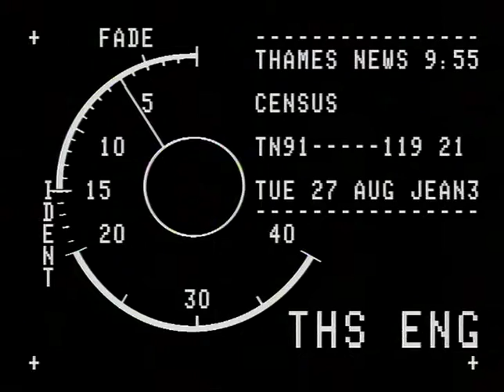TN-91-119-021.m4v | Thames News Archive Footage